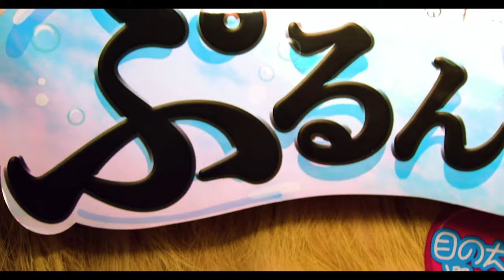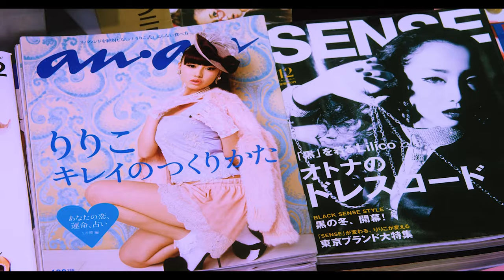helter skelter (2012); lonely star